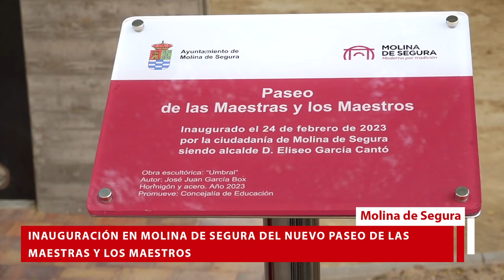Inauguración del nuevo Paseo de las Maestras y los Maestros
En el paseo peatonal paralelo a Avenida de la Noria, en Parque de
la Compañía el alcalde de Molina de Segura, Eliseo García Cantó, y la concejala de Educación, Isabel Gadea Martínez inauguraron el Paseo de las Maestras y los Maestros. El Paseo incorpora la obra escultórica Umbral, del artista molinense José Juan García Box. Iniciativa promovida por la Concejalía de Educación.
La intervención municipal en esta vía pública corresponde al proyecto de obras de ampliación de aceras y mejora de accesibilidad, en el marco del Programa de Mejora y Transformación de la Movilidad en Molina de Segura Molina Saludable 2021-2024, incluido en el Programa de ayudas a municipios para la implantación de zonas de bajas emisiones y la transformación digital del transporte urbano, enmarcado en el Plan de
Recuperación, Transformación y Resiliencia.